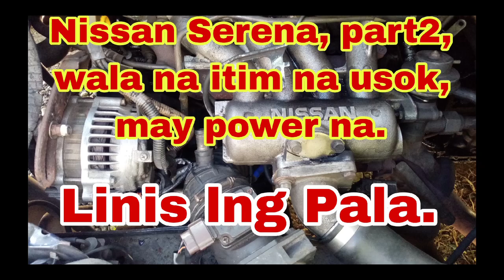Nissan Serena limited, mausok itim at minsan puti, linis lng Pala, OK na.. part2.